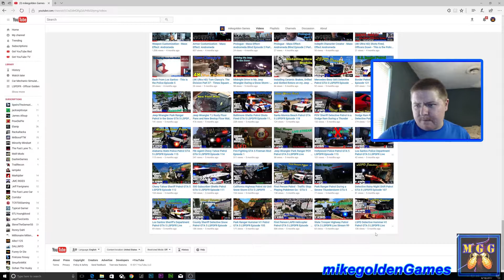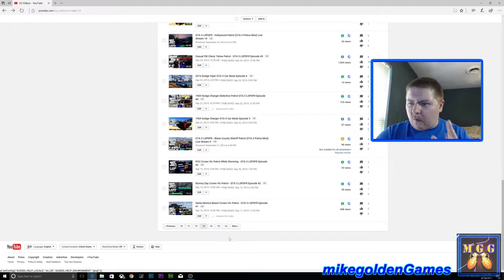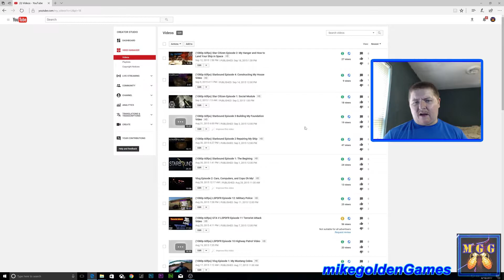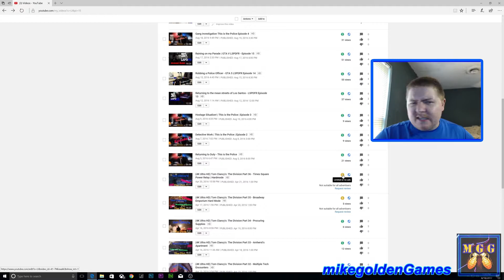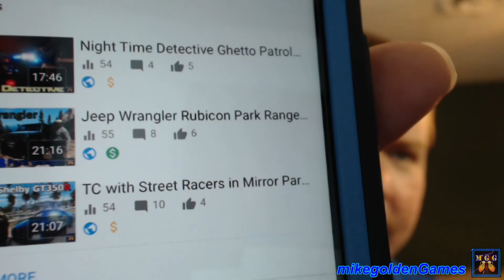One Year of Consecutive Daily YouTube Uploads - What is going on with Monitization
One full year of uploading at least one YouTube video, consecutively every single day!  August 22 is the day I decided I would upload at least one video to YouTube every single day.  Since then I have followed that idea.
Next Let's discuss what is going on with YouTube's monetization!  For the last few days now, every video I upload gets flagged with the "Limited or No Ads".  I try my best to make my videos Advertiser friendly.  It seems as though YouTube does not want to make money, as they remove ads from videos, which then they loose their cut from the ads.  Then if there are no ads, what is the purpose of YouTube Red?  So then they looses their revenue from YouTube Red.  They also mention that their advertisers can choose what content they run ads on.  If there is a certain type of content they don't want their ads run on, then just choose not to run it on that content.  I'm sure there are a lot of other advertisers that would love to run ads on that kind of content.
Let me know what you think of this situation below.  Thank you and have a great day!

Be sure to like my Facebook page to stay up to date on when I am streaming and what is going on with the channel in general.

If you are feeling generous and would like to support me, here is my donations / tips page: